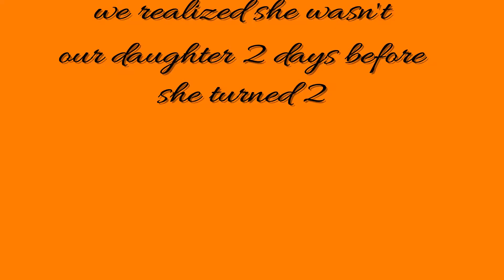OUR CUPCAKE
GETTING READY FOR L'S PARTY!

Other videos to check out on our channel

*FACEBOOK* Facebook.com/mikeandashlea/
*SNAPCHAT* :Mike lloydxxxma5 Ashlea ashleanicol1

or any other contact, email 📧